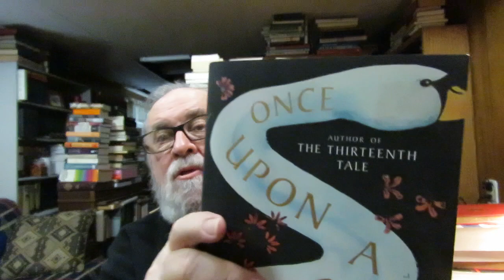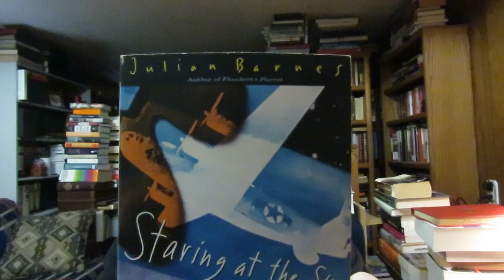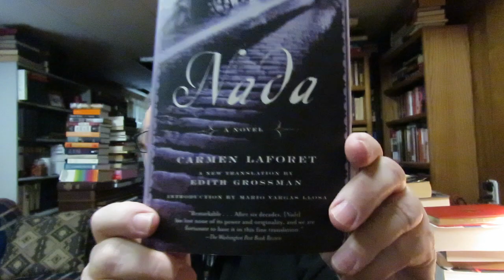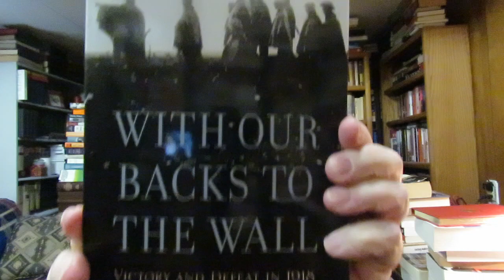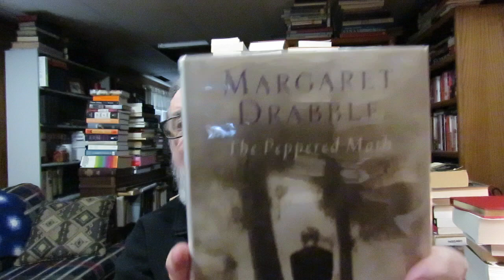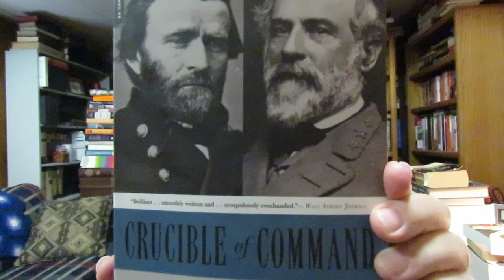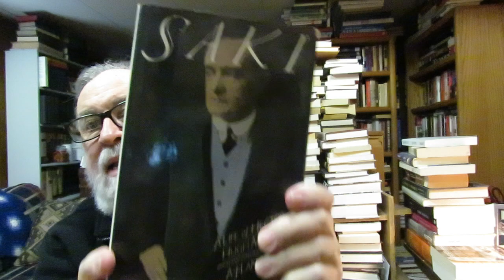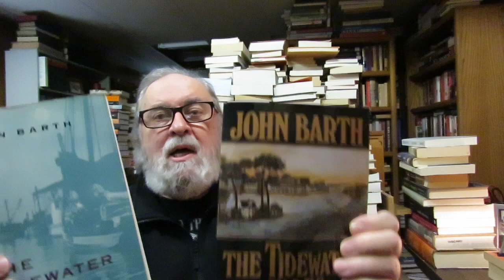The Book Warehouse Of West Michigan Used Books Haul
'In The Land Of Israel' travel by Amos Oz

'The Hand That First Held Mine' A Novel by Maggie O'Farrell

'Monster Of God: The Man-Eating Predator In The Jungles Of History And The Mind' Non-Fiction/Natural History by David Quammen

'The Price Of The Haircut' Stories by Brock Clarke

'With Our Back To The Wall: Victory And Defeat In 1918' World War 1 History by David Stevenson

'Nada' A Novel by Carmen Laforet A New Translation By Edith Grossman

'A Collection Of Beauties At The Height Of Their Popularity' A Novel by Whitney Otto

'Once Upon A River' A Novel by Diane Setterfield

'The Peppered Moth' A Novel by Margaret Drabble

'There's No Such Things Free Speech. . . and its a good thing too' Political Theory by Stanley Fish

'The Tidewater Tales' A Novel by John Barth

'Last Stories' Short Stories by William Trevor

'The Moons Of Jupiter' Stories by Alice Munro

'Giving Birth To Thunder, Sleeping With His Daughter Coyote Builds North America' Native American Folktales by Barry Lopez

'Staring at the Sun' A Novel by Julian Barnes

'Barbarian Days: A Surfing Life' Memoir by William Finnegan

'The Beggar, The Thief And The Dogs, Autumn Quail' three novels by Naguib Mahfouz

'Freya' A Novel by Anthony Quinn

'Crucible of Command: Ulysses S. Grant And Robert E. Lee The War They Fought, The Peace They Forged' American History/Civil War history by William C. Davis

'The Short Stories Of Saki (H.H. Munro)' Introduction By Christopher Morley

'The Long Ships' fantasy by Frans G. Bengtsson Translated from the Swedish by Michael Meyer